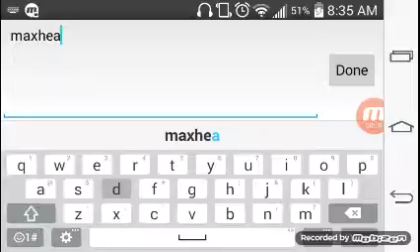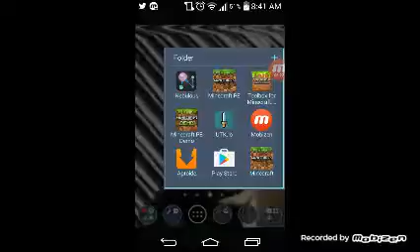Old minecraft demo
Lol who got this?